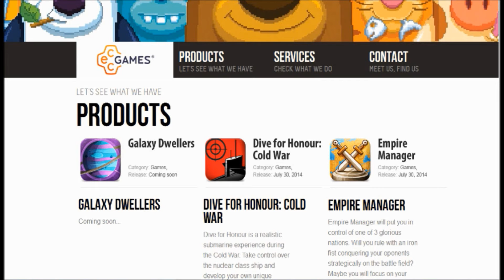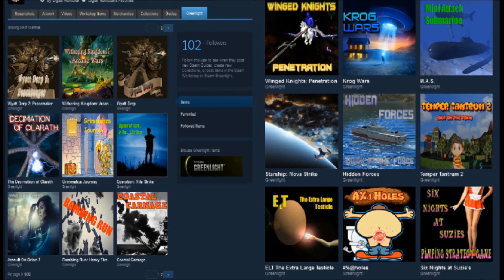Jim Sterling and Digital Homicide - The Story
A quick Story on How the Feud between Jim Sterling and Digital Homicide Started